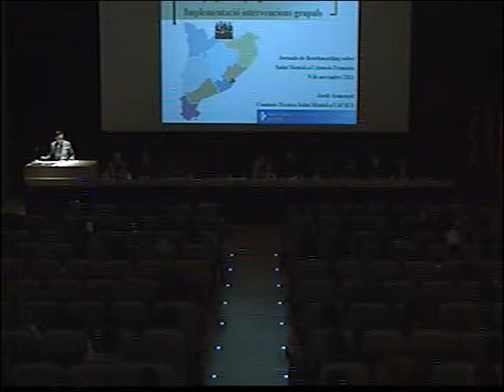Atenció grupal psicoeducativa a l'atenció primària a Catalunya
Comunicació: L'atenció grupal psicoeducativa a l'atenció primària de Catalunya 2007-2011. Deplegament del programa formatiu i implementació de les intervencions grupals al territori. A càrrec de Jordi Armengol, infermer i psicòleg. Consorci Sanitari de Barcelona.
Jornada de Benchmarking sobre Salut Mental a l'Atenció Primària
Barcelona, 8 de novembre de 2011